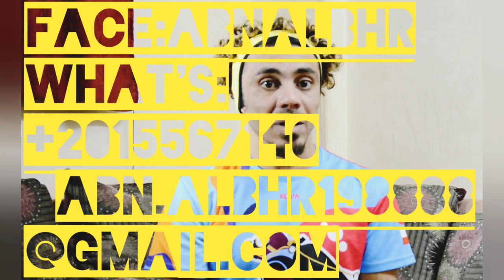الجزء الاول الغطس مع القروش #2023#بحر underwater shark diving scubadiving غوص اسماك_القروش#اكشن